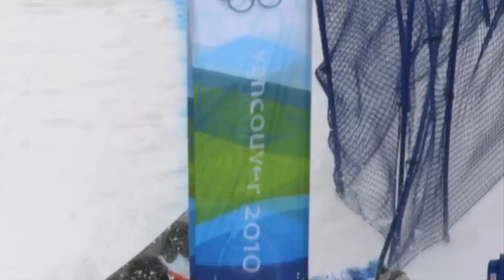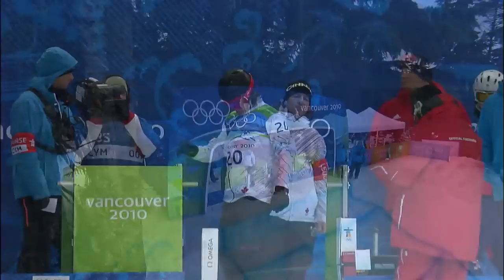Women's Snowboard Cross Qualification -Complete Event - Vancouver 2010 Winter Olympic Games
The women try to book their place in the final of the snowboard cross competition at the Vancouver 2010 Winter Olympic Games.

Athletes featured in this video :
FRANCON Mellie, Switzerland :